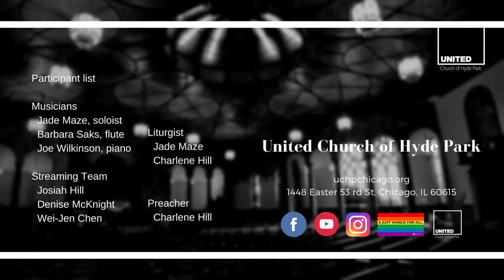Nov 29 2020 worship live streaming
Advent Week One - Hope

Sermon: “The Way Things Are Part 1”

Scripture reading:
Cal and Ann Audrain

Music Selections:
“Ding Dong Merrily! He Is Born!”
“O Come, O Come, Emmanuel”
“Come To the Table of Hope”
“Siciliano”